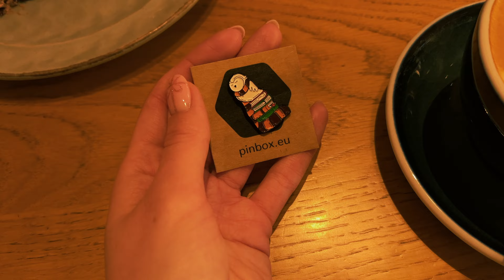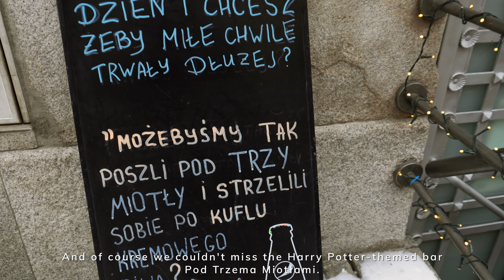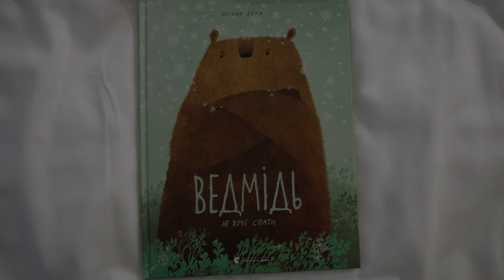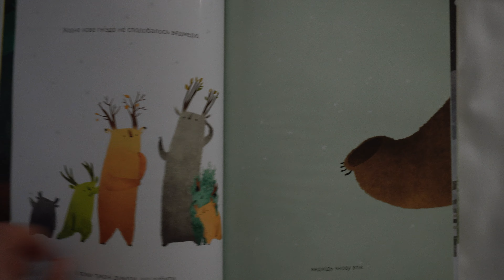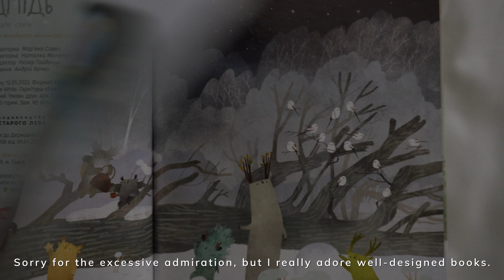Vlogmas #3 | A trip to Wroclaw: Christmas market, delicious food, new book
Today we visit one of the most beautiful Christmas market in Poland - Wroclaw. We will go to a cafe dedicated to the Harry Potter universe, take a walk through the beautiful streets of the city, buy and read a very beautiful children's Christmas book, and simply relax with our hearts and enjoy the beautiful atmosphere of the holiday.